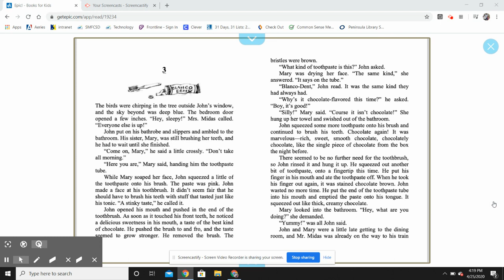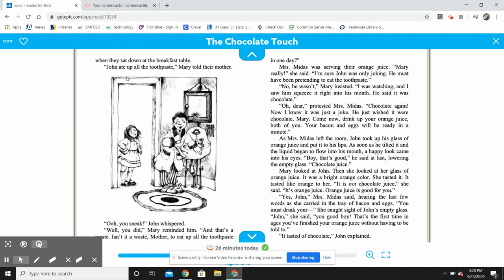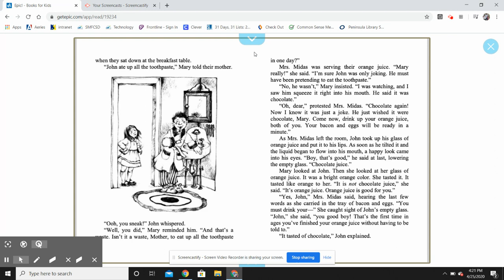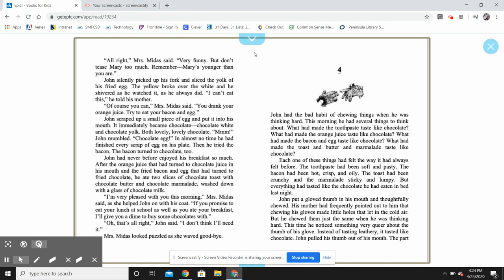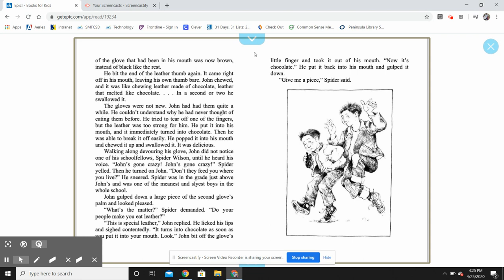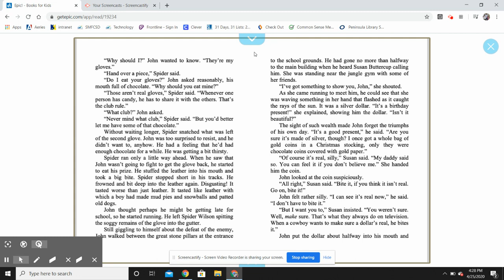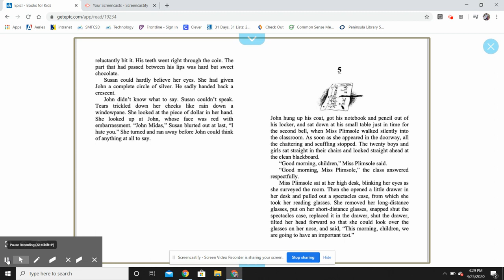Untitled: Apr 25, 2020 4:30 PM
The Chocolate Touch Chapters 3 & 4